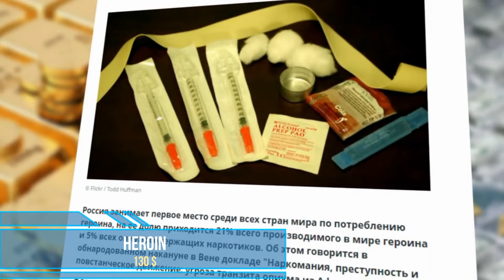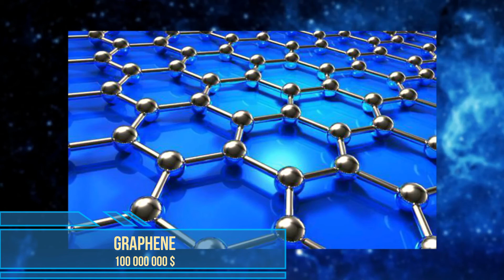Самые дорогие камни металлы и вещества TOP Most Expensive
В этом видео будут представлены Самые дорогие камни металлы и вещества   В МИРЕ

This video will present the most expensive stones, metals and substances IN THE WORLD. TOP Size Comparison.

00:29 Шафран
00:42 Золото
00:57 Родий
01:19 Платина
01:30 Метамфетамин
02:00 Рог носорога
02:20 Героин
02:55 Кокаин
03:39 Лсд
04:15 Плутоний
04:36 Пейнит
04:57 Тааффеит
05:19 Тритий
05:28 Бриллиант
06:11 Америций
06:33 Реголит
07:25 Калифорний 252
07:54 Графен
08:33 Антиматерия

00:29 Saffron
00:42 Gold
00:57 Rhodium
01:19 Platinum
01:30 Methamphetamine
02:00 rhino horn
02:20 Heroin
02:55 Cocaine
03:39 LSD
04:15 Plutonium
04:36 Painite
04:57 Taaffeit
05:19 Tritium
05:28 Diamond
06:11 Americium
06:33 Regolith
07:25 California 252
07:54 Graphene
08:33 Antimatter

Следите за моим каналом. Отзывы о видео, которые вы смотрите.
Отличного настроения!!!

Great mood !!!